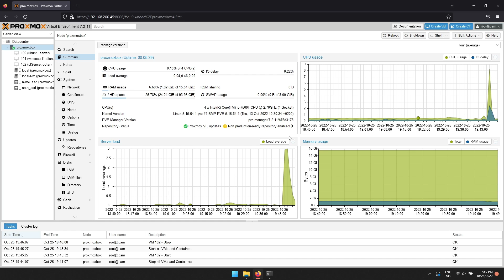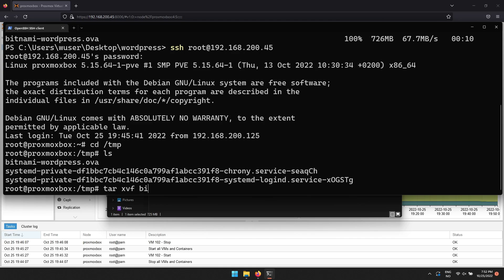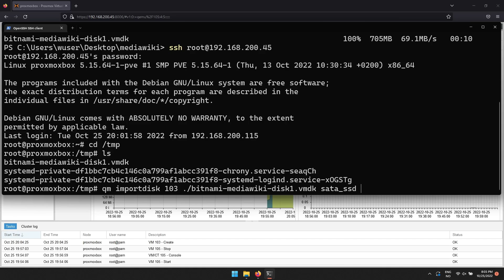Transfer virtual machines to Proxmox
A guide for migrating virtual machines to Proxmox.

In the guide I also break down and try to explain the steps of the commands.